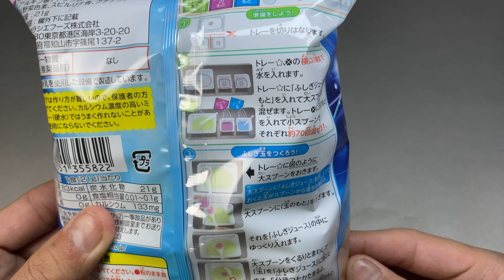Eat Orbeez !? Popin Cookin DIY Japanese Candy squishy ball ! Handmade sweets クラシエ ふしぎはっけん つかめる！ふしぎ玉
The touch and texture of the touch are similar to grapes!

There is a thin film on the outside and liquid inside.

The taste is no comment. Lol

触感和触感与葡萄相似！

外面有一层薄膜，里面有液体。

味道没有评论。哈哈

Introducing various things, such as interesting Japanese toys, anime products, and cultural products! (Sometimes I'll show you what I like ...)

Tell me if you have a request!

介绍各种有趣的日本玩具，动漫产品和文化产品！ （有时我会告诉你我喜欢的东西...）

告诉我您是否有要求！